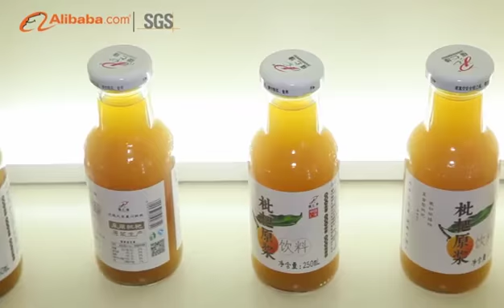Largest Loquat Fruit Juice supplier in China--Furenyuan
An amazing curative fruit--Loquat   :)
We specialized in Loquat Puree Beverage, Loquat Puree Concentrate, and Loquat Jam.
Welcome to our factory and enjoy loquat! ~~~